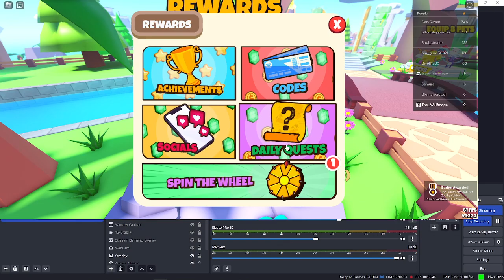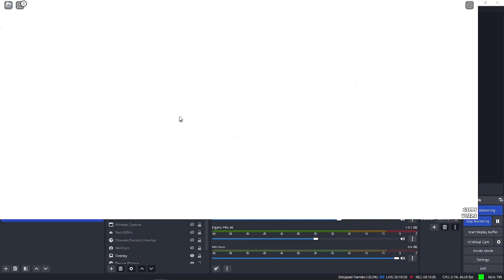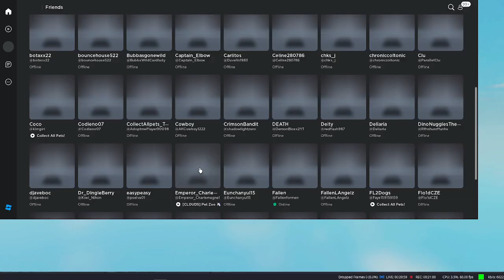[Clouds] Pet Zoo